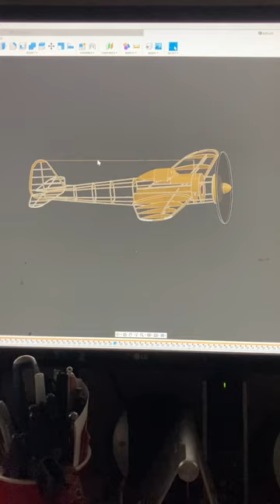Ki-43 Oscar Balsa Kit Airplane Build in Fusion 360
At Last. my plane has come along! Well. almost. Full Fusion 360 build of the Nakajima KI-43 Hayabusa (Oscar) balsa airplane kit will be posted shortly on my channel!